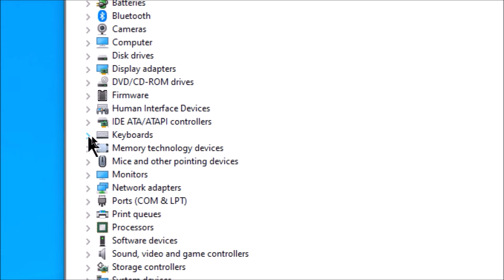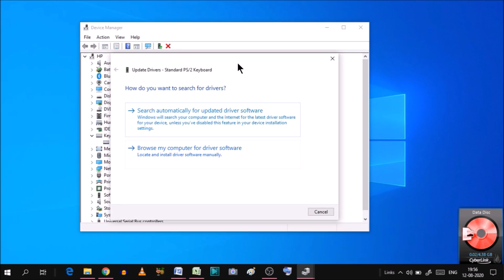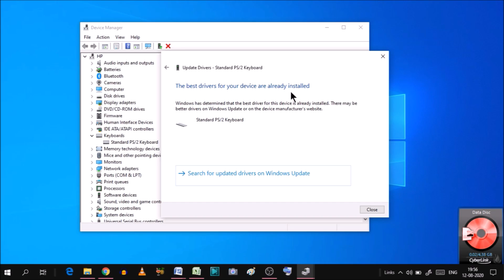keyboard problem in windows 10 | update keyboard driver windows 10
How we can solve keyboard problem in windows 10.
Update keyboard driver windows 10

Here's how you can run the keyboard troubleshooter on Windows 10.
1.Click on the Windows icon in your taskbar and choose Settings.
2.Search for “Fix keyboard” using the integrated search in the Settings application, then click on “Find and fix keyboard problems.”
3.Click the “Next” button to start the troubleshooter.

windows 10 keyboard not working laptop.

YOU will find some tips & tricks to make easy your computer operations. I will try to provide maximum solutions here. Would request you to watch entire video and use pause button to understand every step that how can I fix my keyboard problem?

I will upload some more basics of windows 10 keyboard issues in my upcoming videos. If you need any help with the related topic so kindly write it on comment section.

Keep watching.
Keep learning.